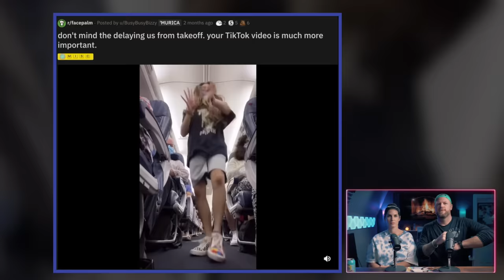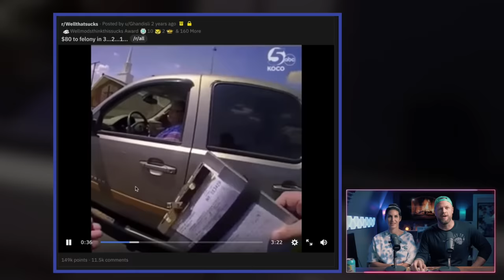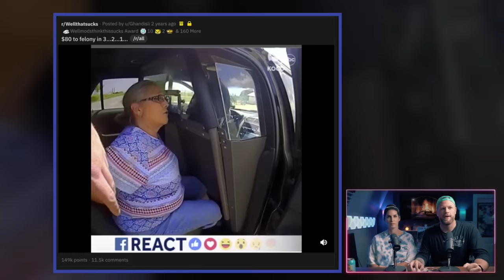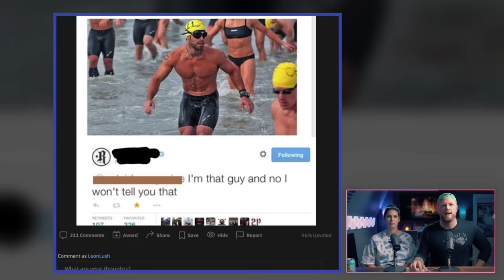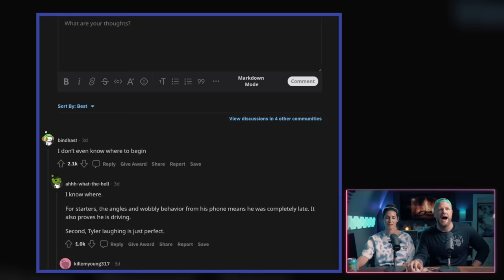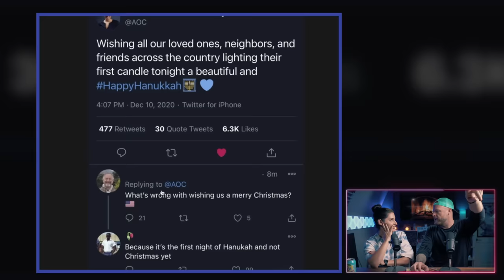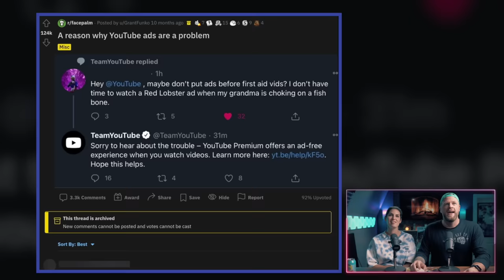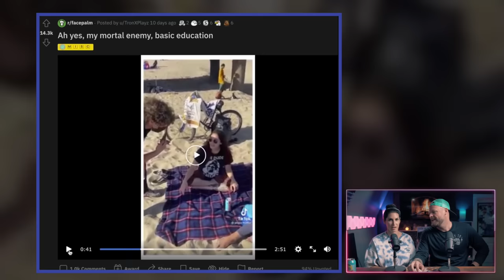'Facepalm' moments that make your teeth sweat...